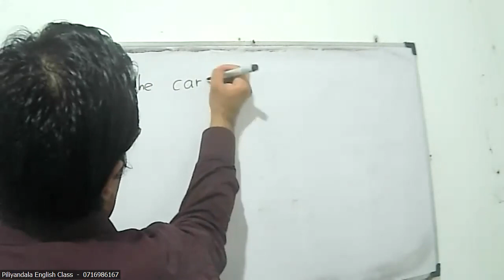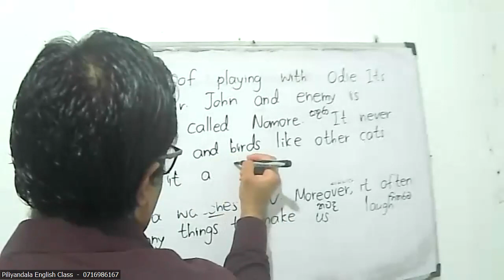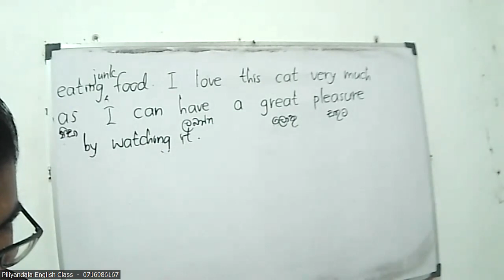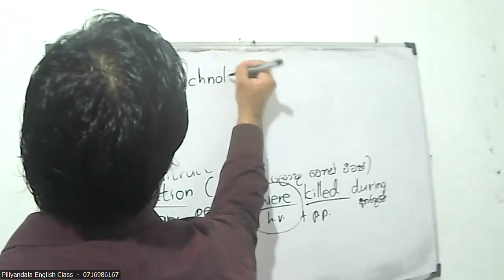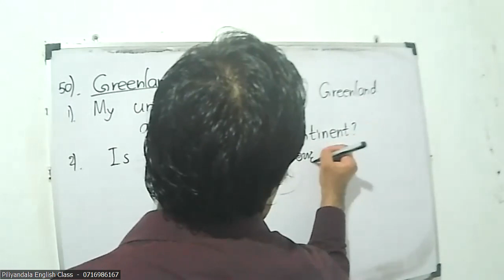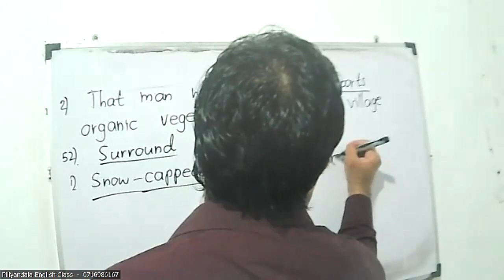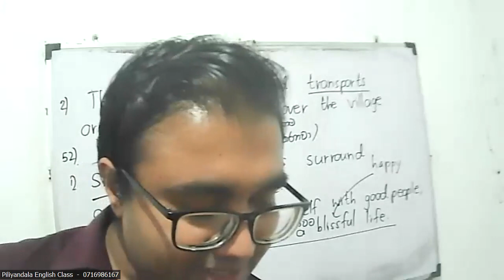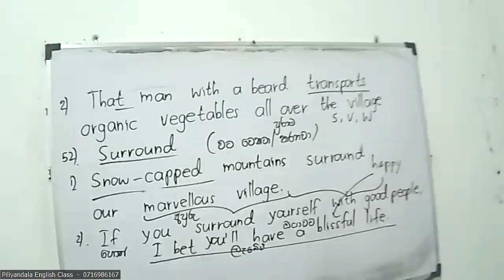Spoken English Class -27/08/2023